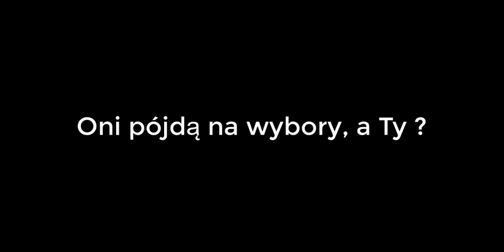Kaczystan [ep03] Wybory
„Jeśli nie pójdziesz na wybory 13 października, bo uważasz, że nie ma na kogo głosować, to nie zmieni to zupełnie faktu, że ktoś te wybory wygra i będzie rządzić. To, że Ty zbojkotujesz te wybory powoduje, że Twój głos w pewien sposób przejmuje partia, która otrzymuje najwięcej głosów. Dzieje się tak z powodu metody obliczania głosów. Największa otrzyma swojego rodzaju premię.
Nawet jeśli żadna partia Ci nie odpowiada, to jakaś odpowiada bardziej, inna mniej. Nawet jeśli ta zgodność wynosi 20%. Dlatego warto się wybrać 13 października do lokalu wyborczego i zagłosować! W przeciwnym wypadku oddajesz władzę w ręce ludzi, którzy mogą kompletnie nie odpowiadać Twoim oczekiwaniom. Innymi słowy lepiej zagłosować na tą partię najmniej złą, bo jeśli tego nie zrobisz to zwiększasz szanse na wygranie tej najbardziej złej.

Pamiętaj, jeśli nie pójdziesz na wybory, one i tak się odbędą, i ktoś i tak je wygra i ktoś będzie rządzić krajem, w którym będziesz mieszkać. I tak to będzie miało wpływ na twoje życie, czy tego chcesz czy nie chcesz.

Nawet jeśli nie interesujesz się polityką, ona zainteresuje się Tobą. Wcześniej czy później.”